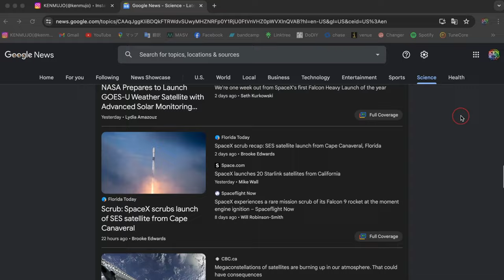Get Stuck In The Music - KENMUJO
Get stuck in the music
Blow a mountain of fuses
I wanna be a lightning bolt in the music
I wanna be a howling soul in the music
I wanna be a moshing urge in the music
I wanna be a raging lava in the music